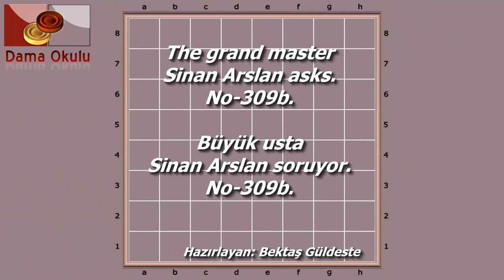Büyük Usta Sinan Arslan Soruyor. No-309ab.